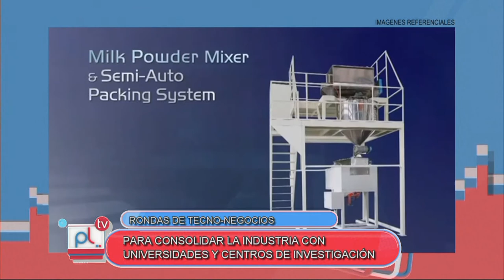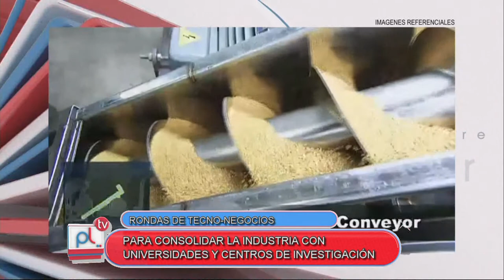PANTALLA LIBRE - RONDAS DE TECNONEGOCIOS - MARCO TARGHETTA